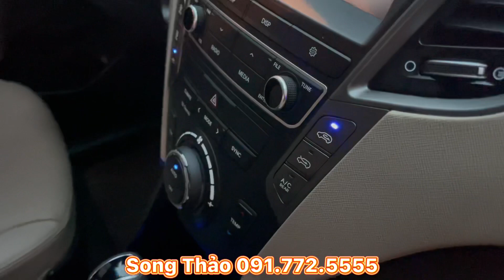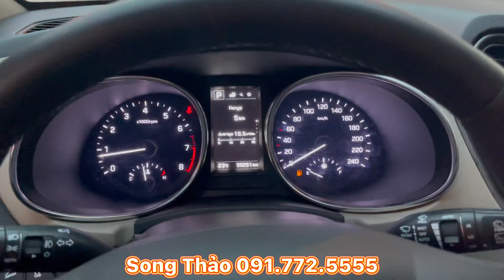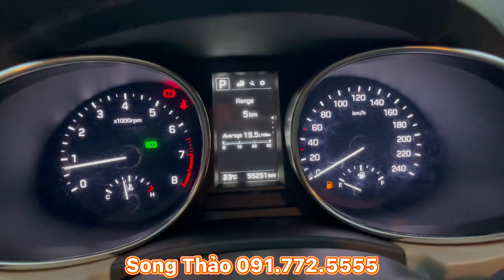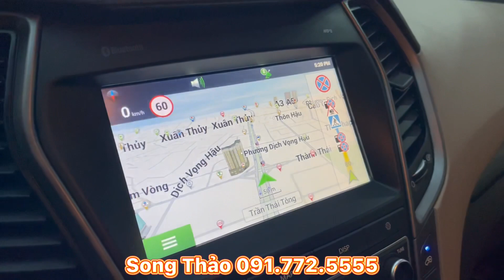SANTAFE 2018 FULL XĂNG ~ NỘI NGOẠI THẤT CÒN QUÁ MỚI ~